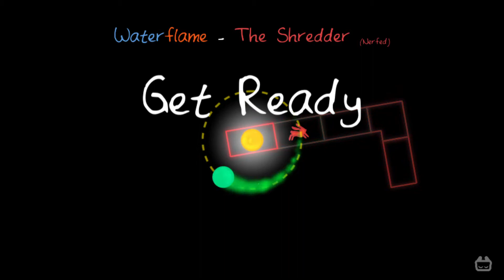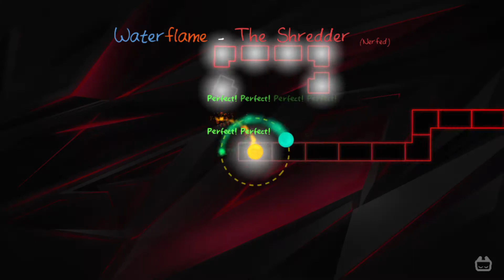[ADOFAI] AHM 2 Waterflame - The Shredder (Nerfed)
The shredder (Nerfed)
Song : The shredder
Song by Waterflame
Map by NumbEr07
(Link X)